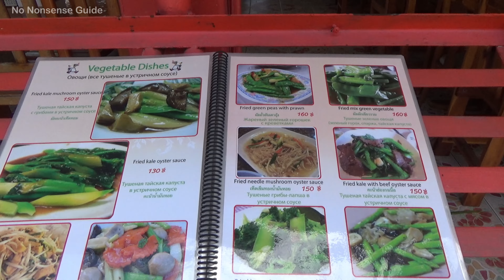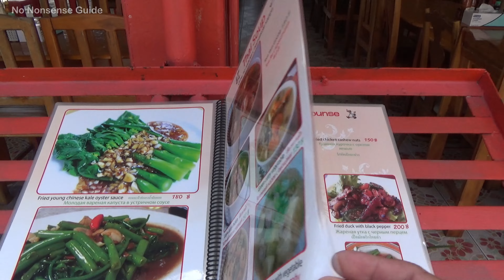OTOP A GREAT ALTERNATIVE IN PATONG 4 SHOPPING.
This area is much more than just a shopping area, It's a one-stop entertainment area for Shopping, Drinking & Eating.

OTop is definitely a great alternative to Bangla Rd, Not only offers more choices but value for money too.

Let's go & check it out 🙂

Thailand Tony No Nonsense Guide.

Nattha Car Bike Hire
Great Reliable & Affordable Car & Motorbike Hire in Phuket:

Show your love for the channel and help it grow

My Facebook group is a great place to get No nonsense advice on all things related to Thailand